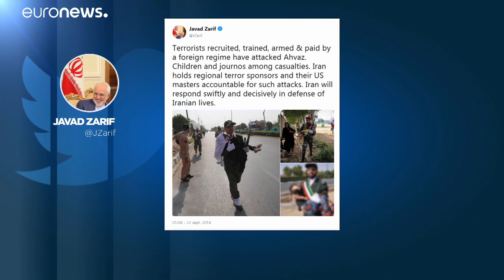Rohani promete resposta "terrível" a atentado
Presidente iraniano prometeu uma resposta "terrível" do Irão ao atentado contra um desfile militar no sul do país…